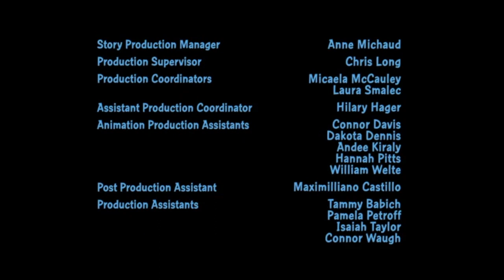Family Guy – "Bend or Blockbuster" Credits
EDIT: There is a newer theme, guess they did not have it ready for this episode for some reason.

This is the current credits theme for Family Guy, as of Season 21, Episode 2, "Bend or Blockbuster." Believe this is actually reused from a previous season.